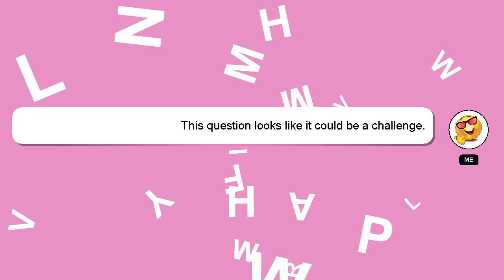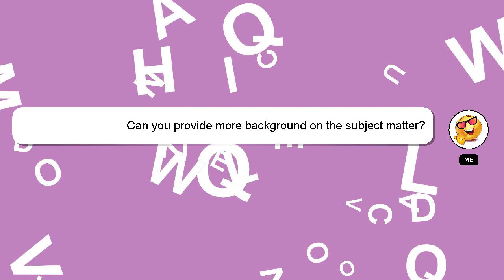How to clean round brush?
A little intro about me, Hey, I am Delphi. Allow me to provide support in answering your questions. - How to clean round brush?

Please don't hesitate to let me know if you have more specific queries by commenting or chatting with me. Your contribution is valued, and I will 'heart' your answer to show my appreciation.

*2 What we are experimenting :*